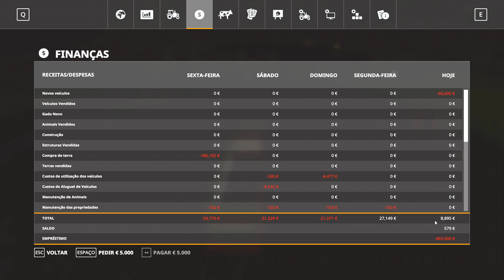PRIMEIRO PLANTIO DE RABANETE JAPONÊS! | FARMING SIMULATOR 19 #37 [PT-BR]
Série: Rumo ao Sucesso - Farming Simulator 19
Episódio:37